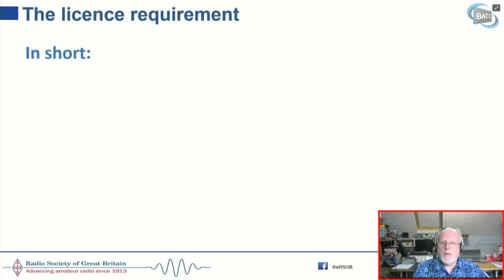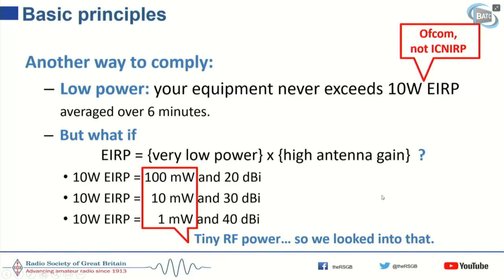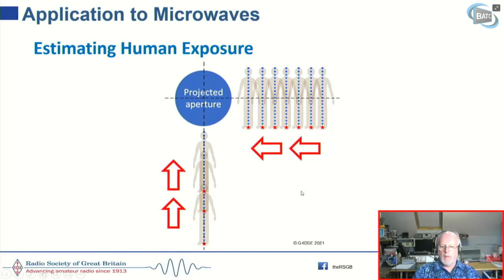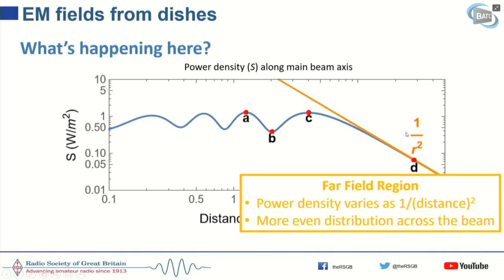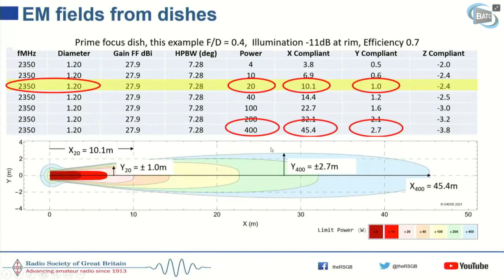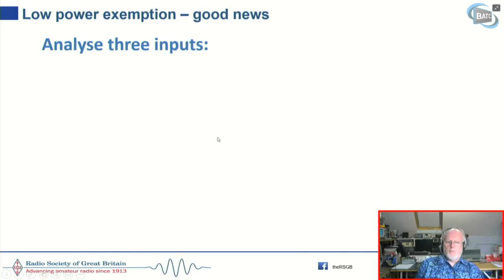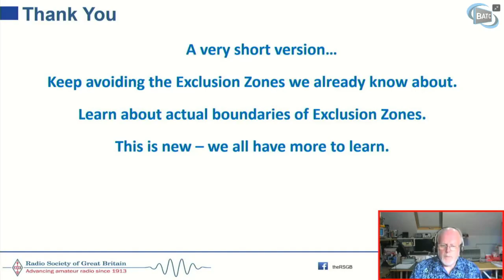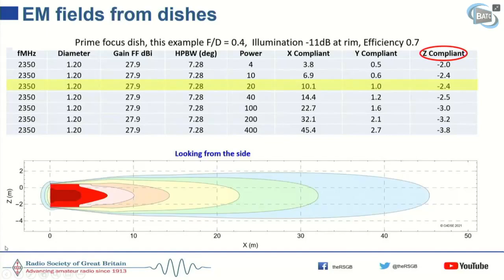Microwave EMF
Ian GM3SEK and Peter G4DSE present on EMF calculations for Microwave and QO100